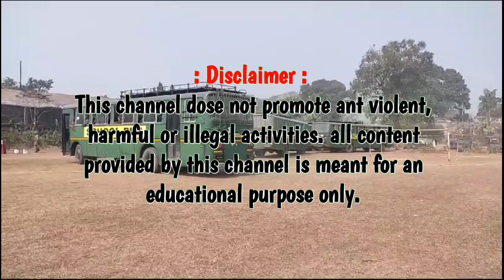সেনাবাহিনীর পক্ষ থেকে অস্ত্র প্রদর্শনী